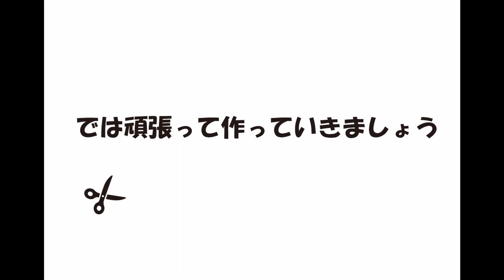大阪メトロ 23系 四つ橋線のペーパークラフトを自作！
大阪ではおなじみの大阪地下鉄、現在は大阪メトロの主力車両を作ってみました。
御堂筋線と並走するような路線ですので、
動脈の御堂筋線と静脈の四つ橋線というような意味合いもあるとかないとか。